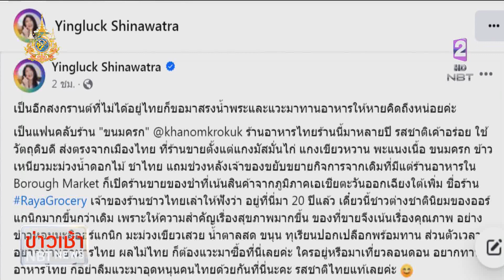นายกฯ ระบุ "ยิ่งลักษณ์" ยังไม่ประสานกลับไทย ข่าวเช้า วันที่ 15 เมษายน 2567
ประเด็นข่าวการเมืองช่วงวันหยุดสงกรานต์ มีการจับกระแสจากการปรากฏตัวที่จังหวัดเชียงใหม่ของนายทักษิณ ชินวัตร ซึ่งได้กล่าวถึงน้องสาว ก็คือ นางสาวยิ่งลักษณ์ ชินวัตร โดยเชื่อว่าจะได้กลับมาเยี่ยมบ้านและฉลองเทศกาลสงกรานต์ปีหน้าด้วยกัน เรื่องนี้  นายกรัฐมนตรี บอกว่า ยังไม่ได้รับการประสานงานมา แต่ก็พร้อมสนับสนุนให้คนไทยได้กลับบ้าน ส่วนที่มีคดีความก็เป็นไปตามกฎหมายที่ไม่ซับซ้อนอะไร